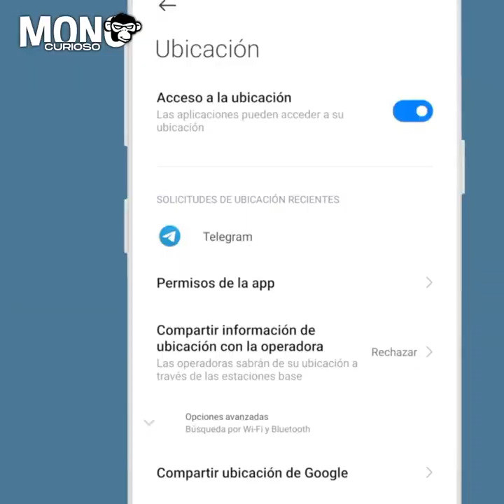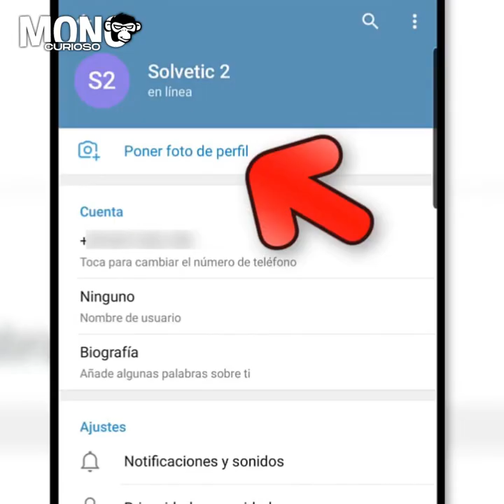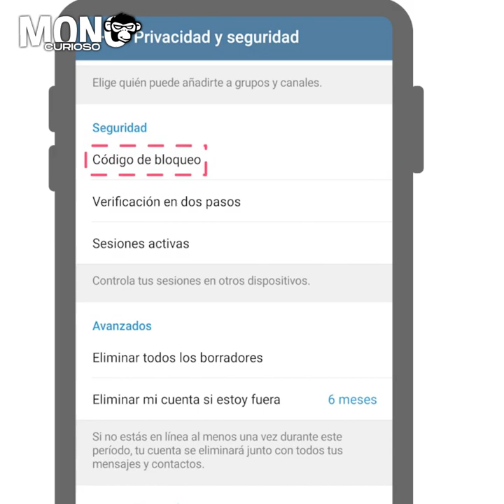5 Cosas en las que TELEGRAM supera a WHATSAPP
5 Cosas en las que TELEGRAM supera a WHATSAPP